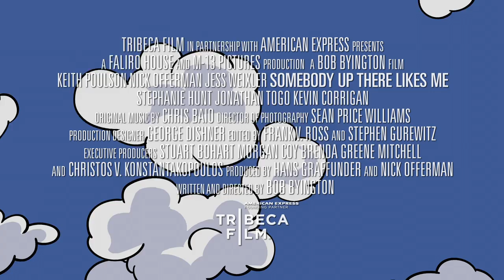Somebody Up There Likes Me Trailer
A comedic fable is about a man watching his life fly by. Max (Keith Poulson), along with his best friend Sal (Nick Offerman, "Parks & Recreation") and the woman they both adore, Lyla (Jess Weixler), stumble through thirty-five years of mandatory but seemingly unfulfilling entanglements. Featuring an original score from Vampire Weekend's Chris Baio, stunning animated sequences from Bob Sabiston (A SCANNER DARKLY), produced by Offerman and directed by cult auteur Bob Byington (HARMONY & ME), the experience of life sneaking up on you while time seemingly stands still has never been more surreal and charmingly entertaining.